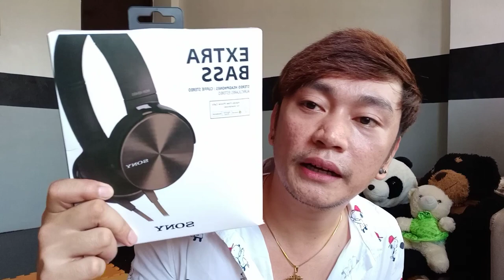OPPO A31 Unboxing New Phone Napabili disa Oras Sana all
Hello mga ka Virgin ko maraming salamat po sa patuloy nyong panonood sa Vlogs ko